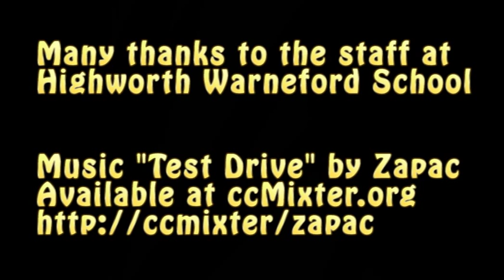Shrivenham Road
Video for GCSE Photography